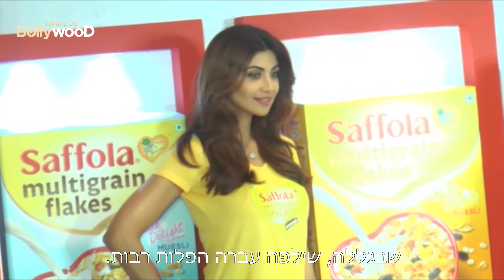שילפה שטי משתפת את הבעיות הרפואיות שהיו לה